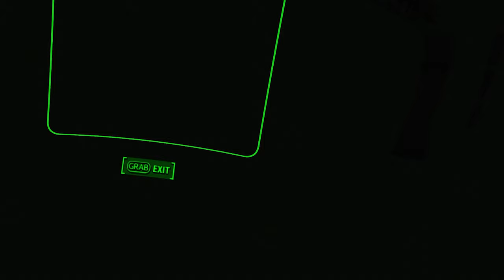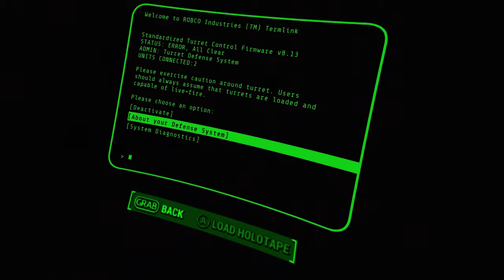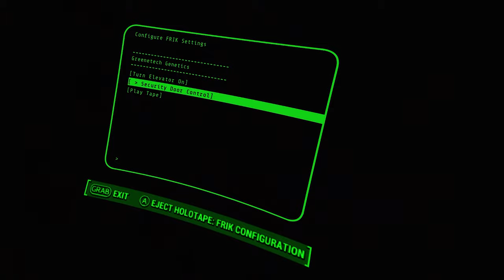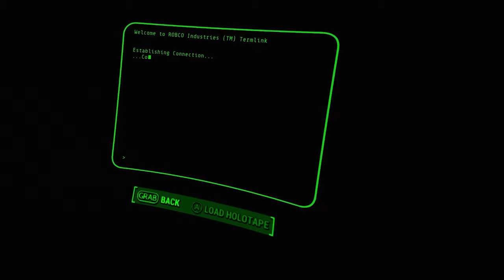GOT THE CHIP!! - Fallout 4 VR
That was easier then i was expecting. But i got the chip
now im closer to save my kid? do i even care about that? uhmmm idk

Join me as I explore the post-apocalyptic world of Fallout 4 VR, and see how everything goes wrong from the beginning. Whether it's getting blasted by the Enclave, or being forced to fight for my life against the Commonwealth.